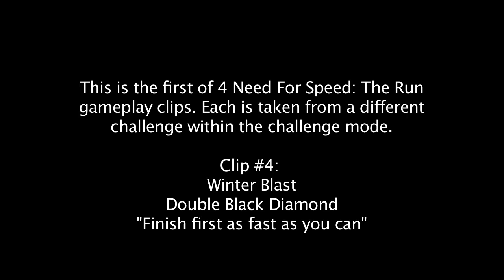NEED FOR SPEED THE RUN Challenge Mode Gameplay 4 of 4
We battle through the snow as we attempt the "Double Black Diamond" challenge in the Winter Blast challenge series.